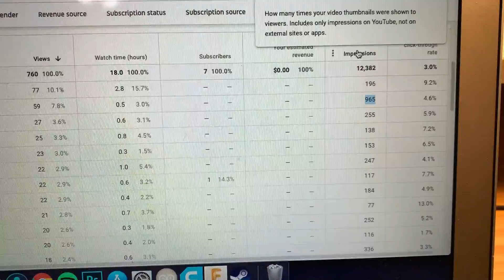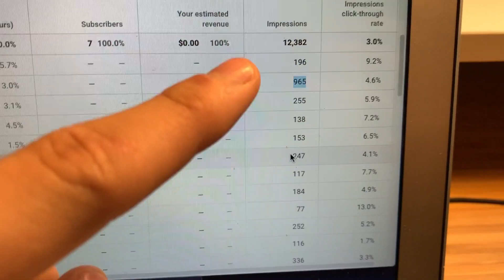A very passive spider named (Insert Name Here) vlog 260